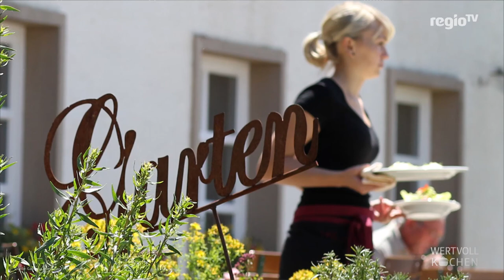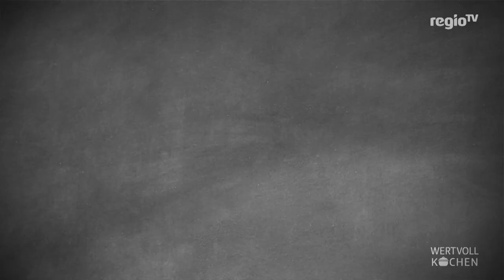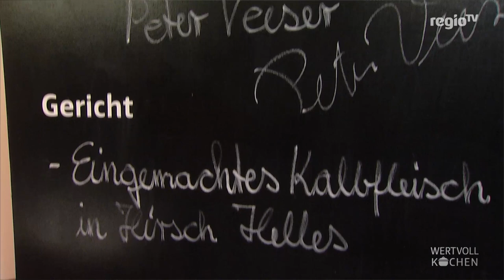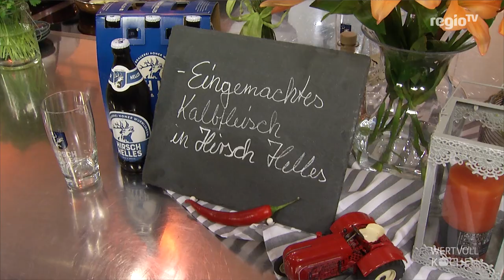Eingemachtes Kalbfleisch in Hirsch Helles | WERTVOLL KOCHEN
Unser heutiger Gast ist Peter Veeser, Betreiber und Küchenchef eines traditionsreichen Gasthauses in Leibertingen. Das von ihm und seiner Frau geführte Gasthaus ist schon seit 150 Jahren in Familienbesitz und -  das älteste Gebäude im Ort.

Das Erfolgsrezept der Familie Veeser basiert dabei nicht nur auf der Verwendung hochwertiger Produkte, sondern auch auf einer bestimmten Haltung und einer großen Portion Leidenschaft. Diese Kombination ist auch der Grund, weshalb sein Gasthaus schlussendlich in den Slow Food Genussführer aufgenommen wurde - weil er aus etwas Gutem etwas Besonderes schafft.

Seine reichlich internationalen Erfahrungen als Koch sammelte Peter Veeser in Restaurants und Hotels in ganz Europa. Diese Einflüsse spiegeln sich auch in seiner kreativen und kräuterreichen Frischeküche wieder. Als einer der Naturpark-Gastronomen zaubert er seinen Gästen sogar spezielle Naturpark-Menüs.

Nicht ohne Grund ist Peter Veeser der Meinung: „Kochen ist eine Kunst und keineswegs die Unbedeutendste“

Gekocht wird eingemachtes Kalbfleisch in Hirsch Hellem.